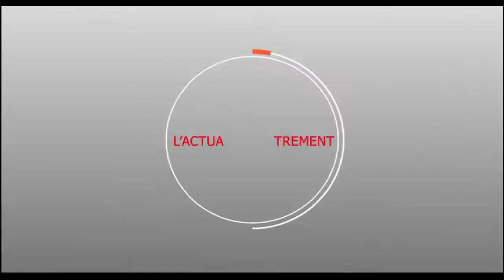Ndeye Maréme : au coeur de Magal Srg Sohaibou Mbacké Edition 2019